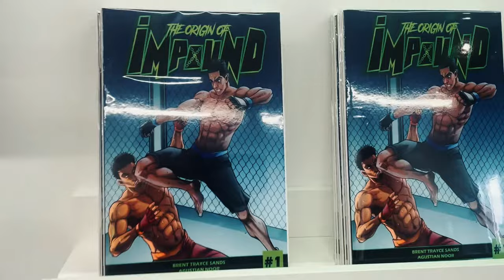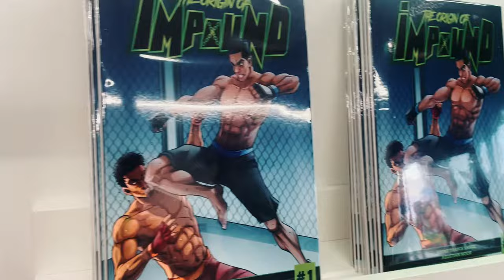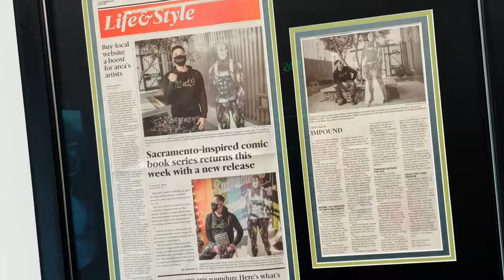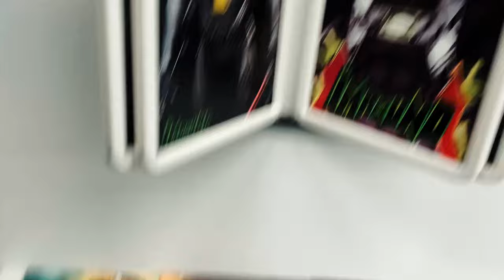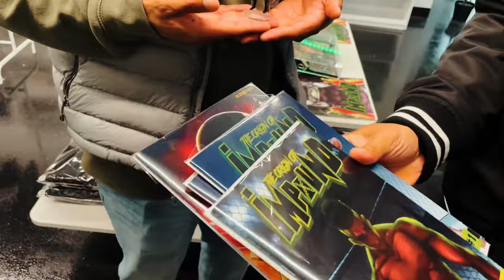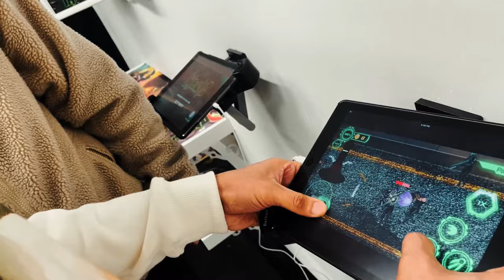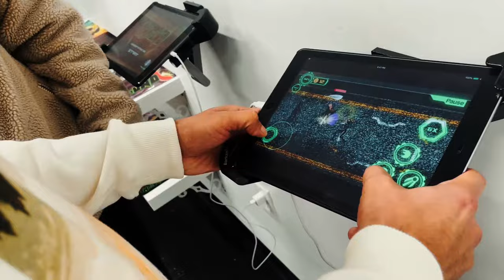Impound Comics VLOG [A DAY IN THE STORE] - (1-31-2022)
FIRST VLOG FROM IMPOUND COMICS -

Comic Book Series —

Impound Vengeance (Mobile Game) —

Follow Us —

Synopsis: An Epic NEW comic series based in Sacramento, CA surrounding the dark journey of our hero, Anthony “Impound” Endsley. Anthony is a single father and struggling MMA Fighter who finally lands the fight of his career. Unfortunately, his success sparks interest from Christ Jones and the Holy Mafia that turns for the worse. Motivated by vengeance, Anthony develops the strength to defeat his enemies.